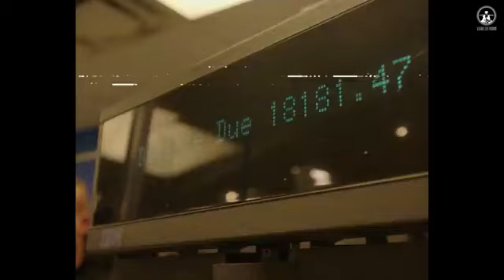October 17, 2023